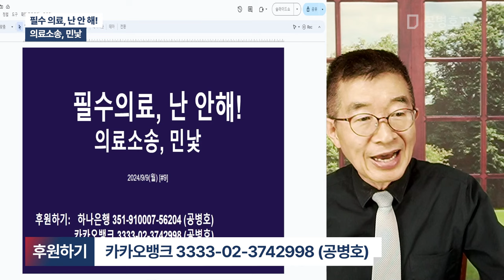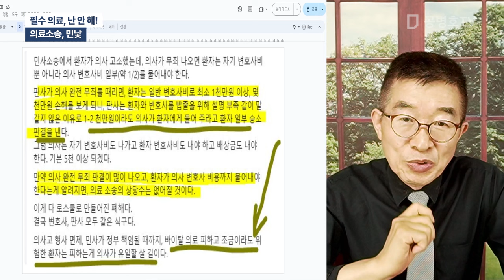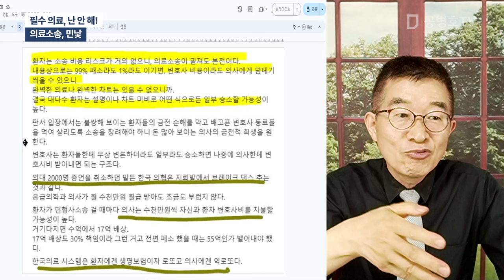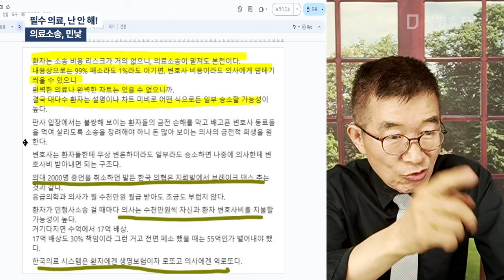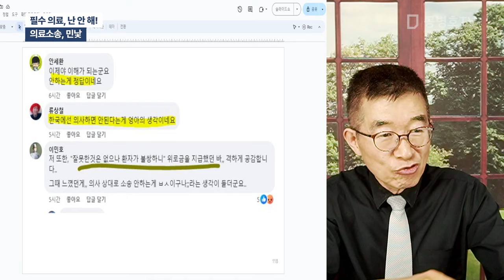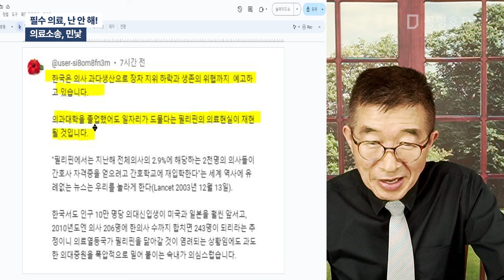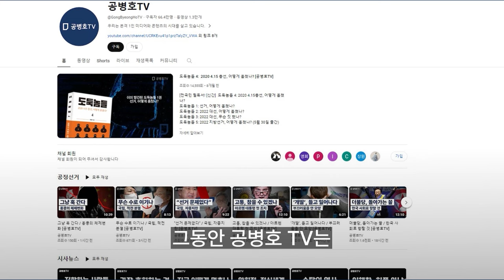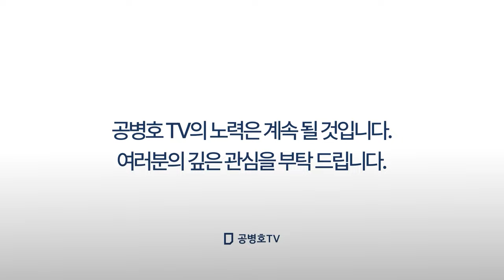필수 의료, 난 안 해! / 의료소송, 민낯 [공병호TV]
Bitcoin : 3MTW849AkP2ftLeSK2teZHMmzLu7Z83s9U